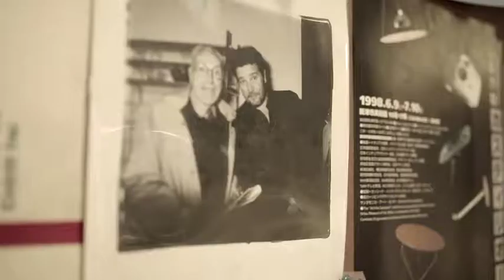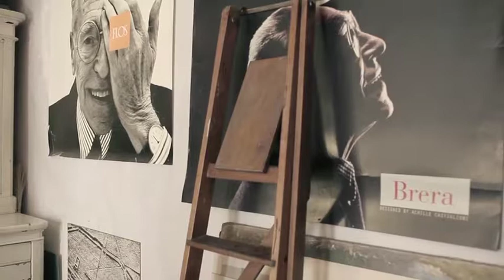Achille Castiglioni Studio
Video Source: Flos
Film Director: Andrea Caccia